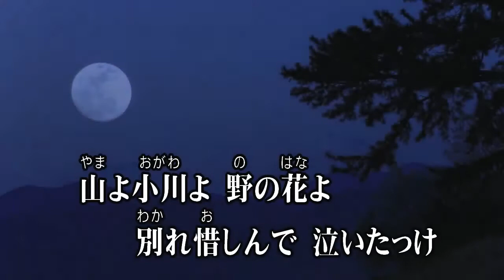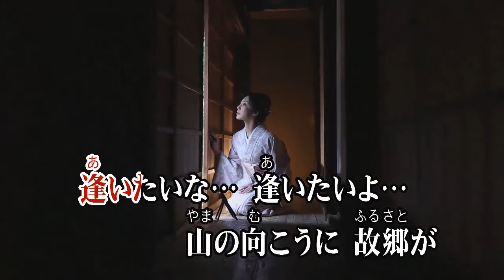カラオケ(カバー) 山の向こうに故郷が/masahiko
山の向こうに故郷が
高橋龍治